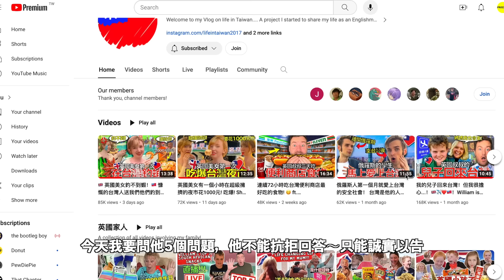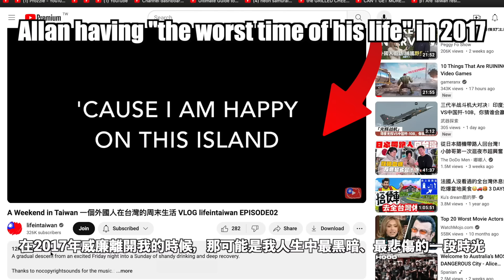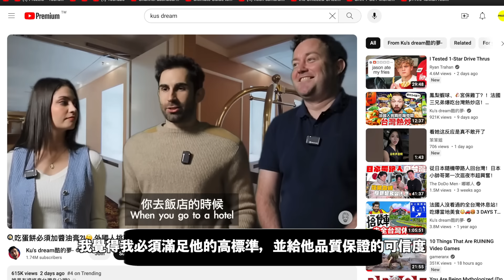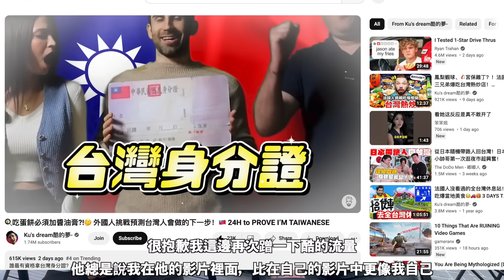Allan Shakes While Answering Personal Questions About Life in Taiwan!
You should all know Allan by now. Well now you can know him even more. Enjoy.